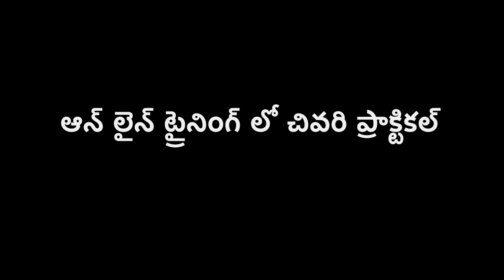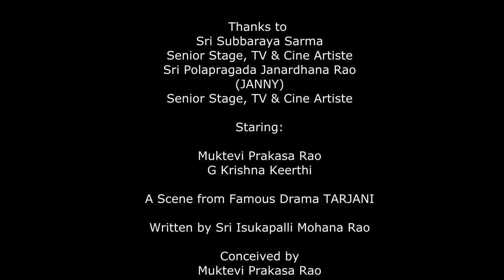ఇటువంటి దుస్థితి ఏ ఆడపిల్లకి రాకూడదు PART-2 | 4 దశాబ్దాల కిందటి "తర్జని" నాటకంలోనిసన్నివేశం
PART -2
Special Thanks to
Sri Polapragada Janardhana Rao (JANNY), Senior Stage, TV & Cine Artiste

ఇటువంటి దుస్థితి ఏ ఆడపిల్లకి రాకూడదు | నాలుగు దాశాబ్దాల క్రితం రాసిన "తర్జని" నాటకంలోని సన్నివేశం Part-2  | సమాజ దర్శిని | Ituvanti Dustiti Ye Adapallaki Rakudadu | శ్రీ ఇసుకపల్లి మొహన రావ్ గారు నాలుగు దాశాబ్దాల క్రితం రాసిన రాసిన తర్జని నాటకంలొ ఒక చిన్న సన్నివేశం: అత్తారింట్లో వరకట్న వేధింపులు. డబ్బుకి అమ్ముడు పోయే భర్త, కొనేందుకు ఒచ్చిన శ్రీమంతుడు, కాపురం కాపాడుకోలేని దుస్థితి, కనీసం తనని తాను పోషించుకోలేని దౌర్భాగ్య స్థితిలొ ఉన్న ఒక ఆడపిల్ల | సమాజ దర్శిని

A Scene from Famous Drama TARJANI, Written by Sri

Conceived by
Muktevi Prakasa Rao